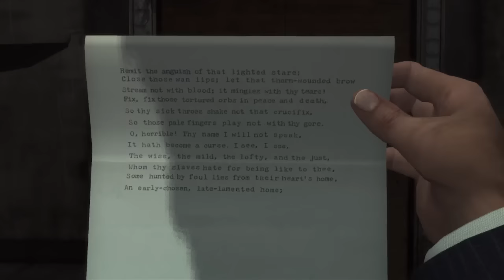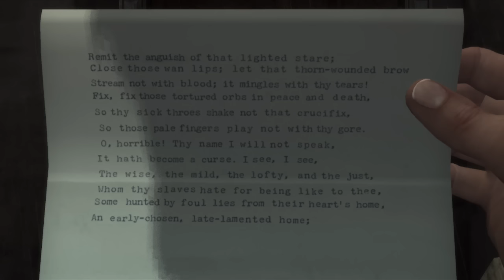"KILLER REVEALED" L.A. Noire - Gameplay Walkthrough (Part 31)